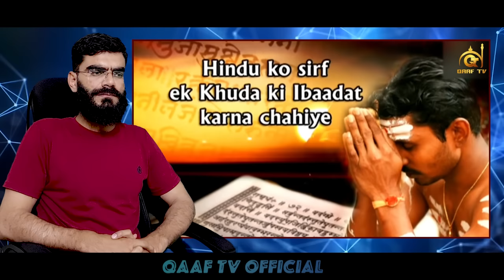Murti puja galat ya sahi | Is Murti puja permitted in Hinduism | Dr Zakir Naik Vs aniruddhachariya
Reaction video

Murti Puja in Hinduism: Exploring Perspectives | Dr. Zakir Naik vs. Aniruddhachariya 2023"
Join this insightful debate between Dr. Zakir Naik and Aniruddhachariya as they delve into the age-old practice of Murti Puja in Hinduism. Gain a balanced understanding of differing viewpoints, traditions, and beliefs surrounding idol worship. Discover the historical, cultural, and spiritual significance of Murti Puja while engaging in a thought-provoking dialogue. Watch now to expand your knowledge and explore the depths of this intriguing topic.